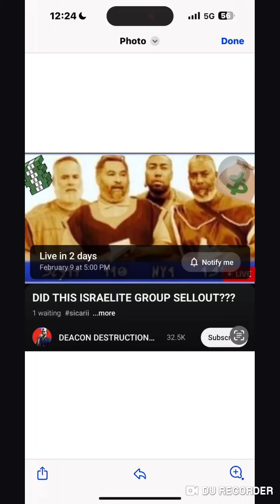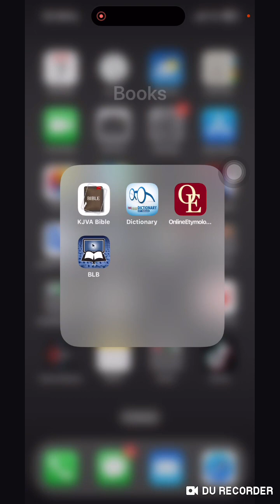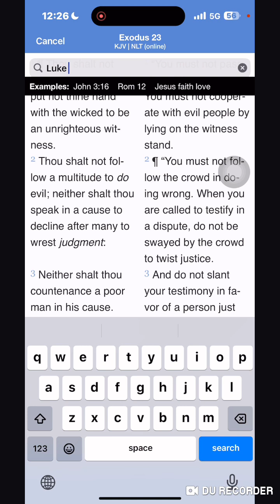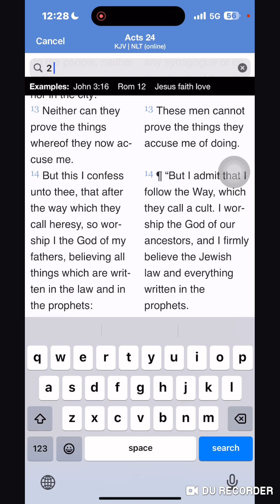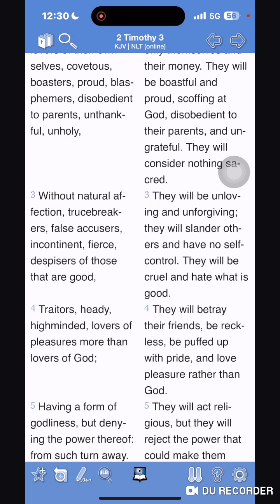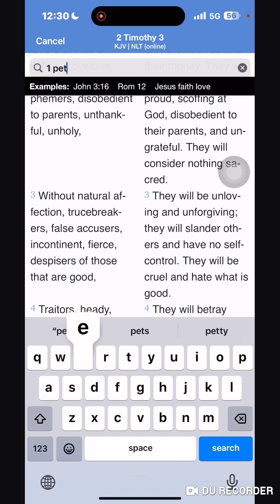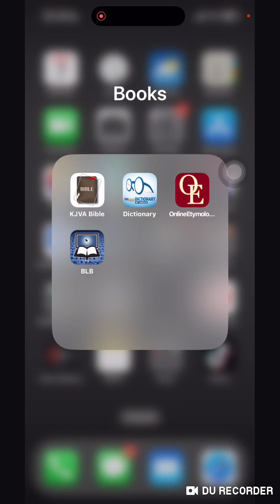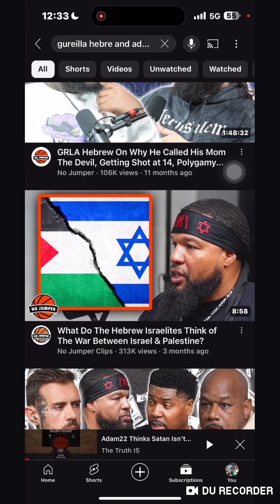You Shall Not Raise A False Report